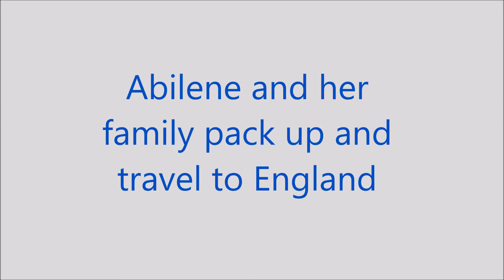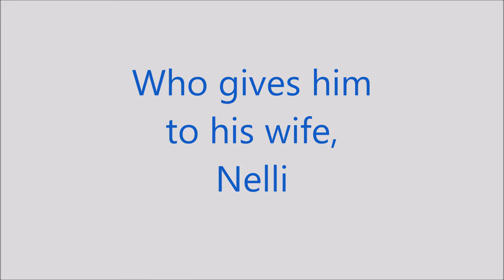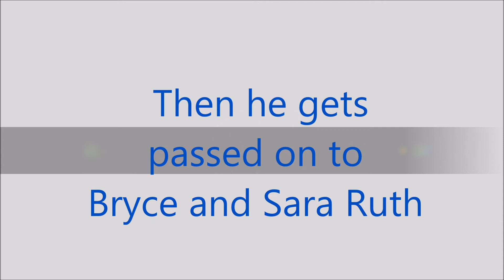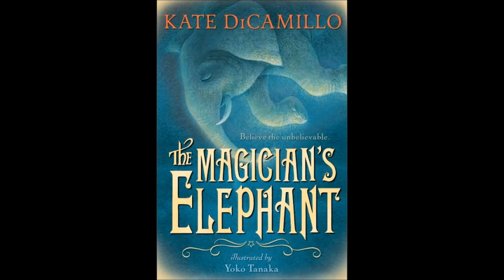The Miraculous Journey of Edward Tulane - Book Trailer